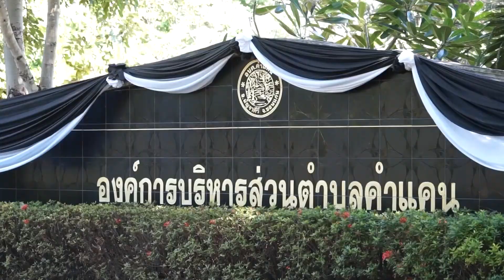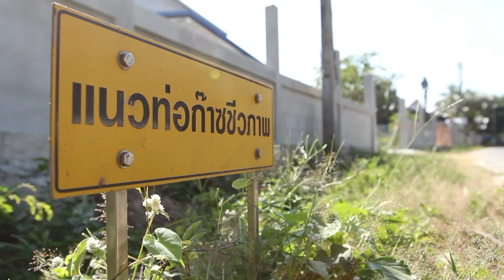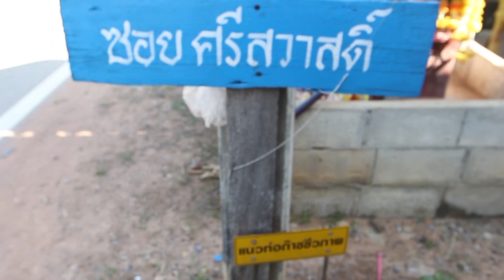679 คำแคนแก๊สขี้หมูหอม - รู้ค่าพลังงาน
ในเมื่อมีฟาร์มหมูอยู่แล้วปล่อยให้ขี้หมูเหม็นสร้างความเดือดร้อนทั้งชุมชนอยู่ทำไม ทำบ่อหมักแก๊สชีวภาพไว้ให้คนในหมู่บ้านใช้หุงต้มในครัวเรือนดีกว่า กลิ่นขี้หมูไม่กวนใจ แถมได้แก๊สใช้ฟรีๆ มิน่าล่ะขี้หมูที่นี่ถึงหอมมมมมมมม!

ออกอากาศ 29 ธ.ค. 59